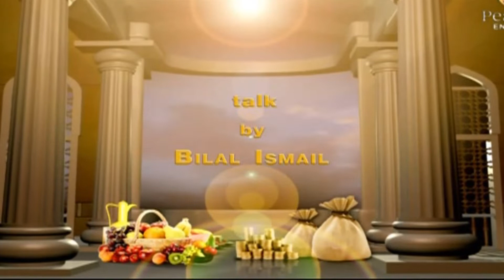A to Z of Fasting and Zakaah Part 1, Bilal Ismail, Part 34